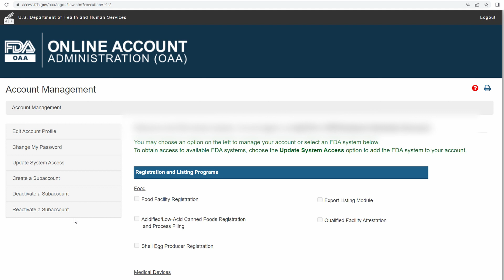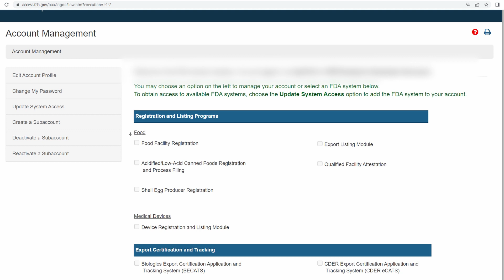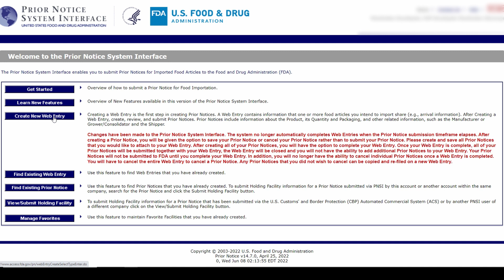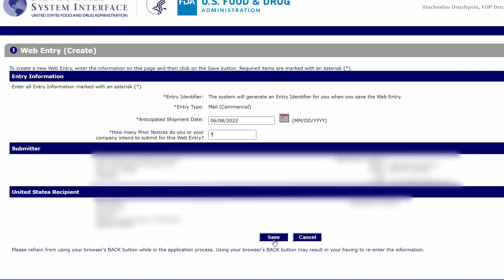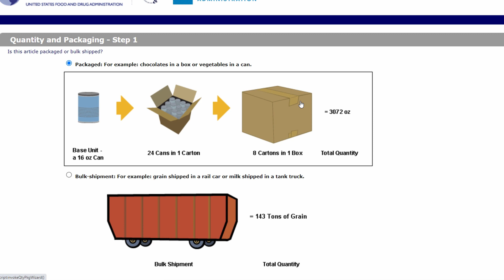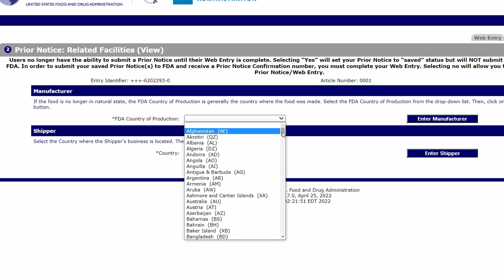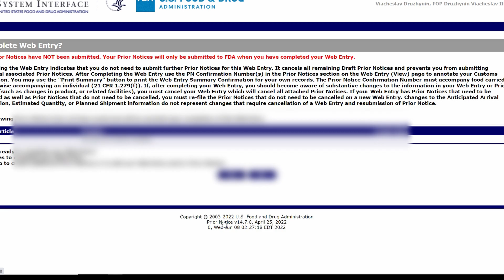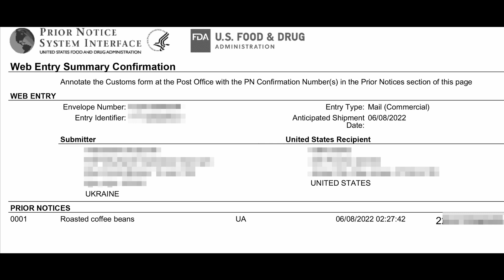How to send FOOD or COFFEE to US - FDA Prior Notice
Additional info can be found in an article